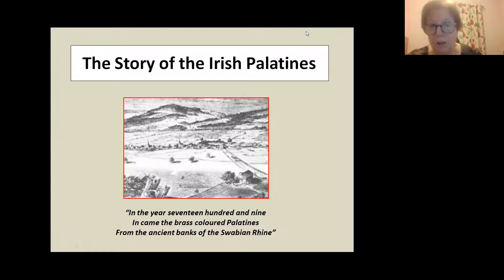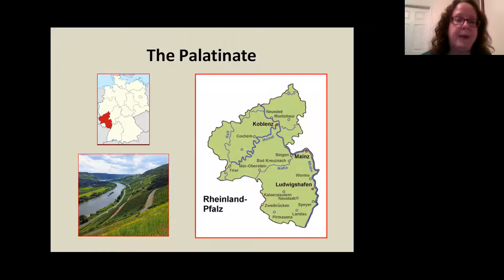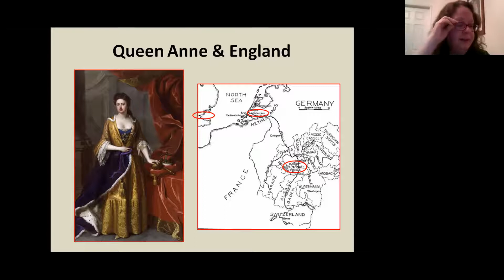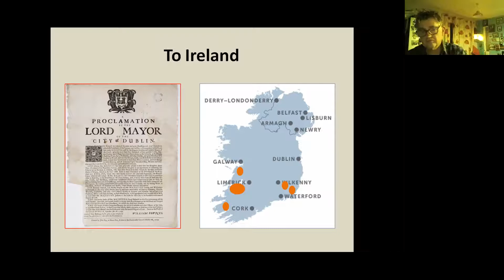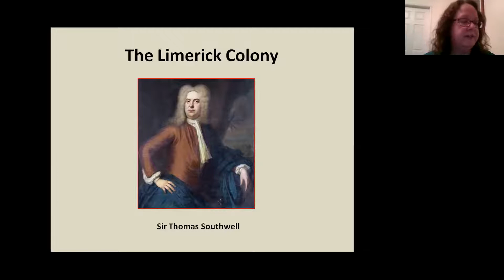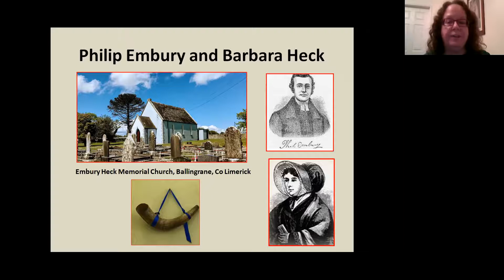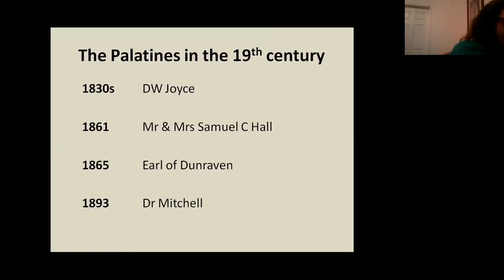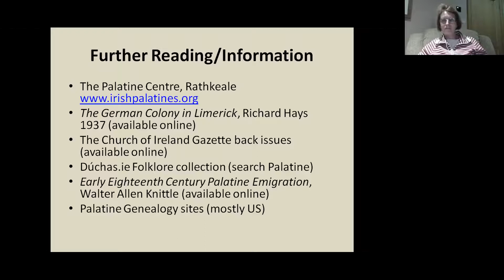The Story of the Irish Palatines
A talk by Christine Moore.

Everyone has heard of the Huguenots, but not many have heard of the Palatines, who were German Protestant refugees who settled in 18th century Ireland and left a legacy that has come down to the present day.

Christine Moore, founder of the Dublin Local History Group and a descendant of Palatine settlers, recounts this fascinating and little-known tale.